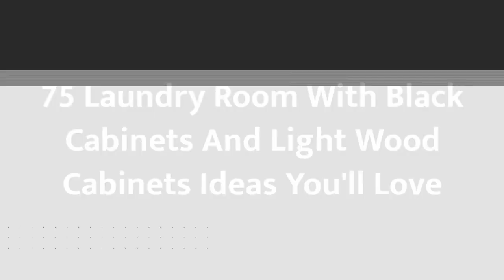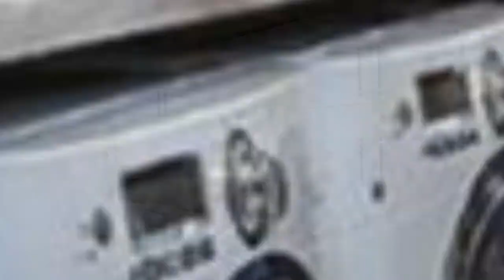75 Laundry Room With Black Cabinets And Light Wood Cabinets Design Ideas You'll Love ♡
0:00:00 - Intro
0:00:12 - Laundry Room With Black Cabinets And Light Wood Cabinets Design Ideas You'll Love: Inspirations 1 to 25
0:03:03 - Laundry Room With Black Cabinets And Light Wood Cabinets Design Ideas You'll Love: Inspirations 26 to 50
0:06:07 - Laundry Room With Black Cabinets And Light Wood Cabinets Design Ideas You'll Love: Inspirations 51 to 75